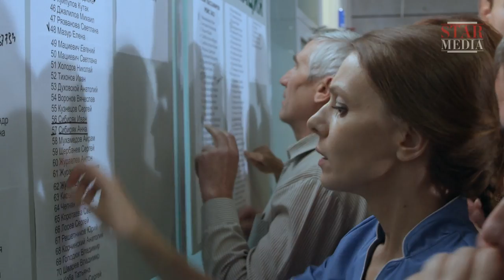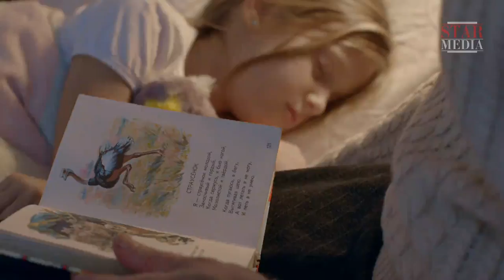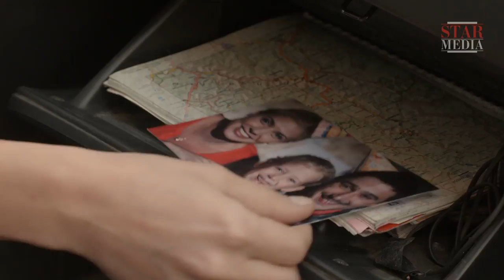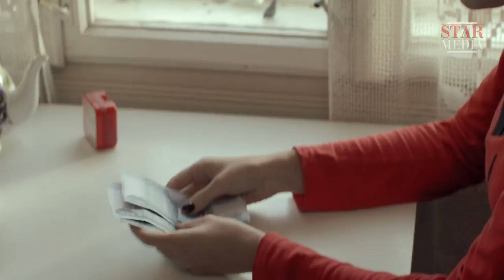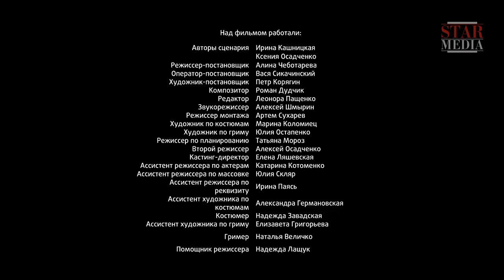We'll Talk When You Get Back - Episode 2. Russian TV series. Melodrama. English Subtitles. StarMedia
All passengers on board a commercial airliner are killed when the plane crashes. The husbands of two different women, Nadia and Elena, are supposed to be among the deceased, but by sheer coincidence, both husbands had the same name, Ivan Tikhonov. When the grieving women find out that one of their husbands had got off the fateful plane just before takeoff, they are lit with a glimmer of hope. But whose husband was it, and where is he? Tied by the same tragedy and mutual hope, Nadia and Alena begin their search.

Type: TV series
Genre: melodrama
Year of production: 2015
Number of episodes: 4
Directed by: Alina Chebotareva
Written by: Irina Kashnitskaya, Kseniya Osadchenko
Production designer: Petr Koryagin
Director of photography: Vasiliy Sikachinskiy
Producers: Larisa Zhuravska, Vlad Ryashin
Cast: Petr Krasilov, Natalia Lukeicheva, Anastasia Zadorozhnaya, Mikhail Khimichev, Elena Drobysheva, Andrey Fedinchik